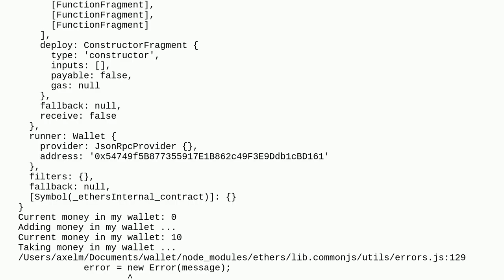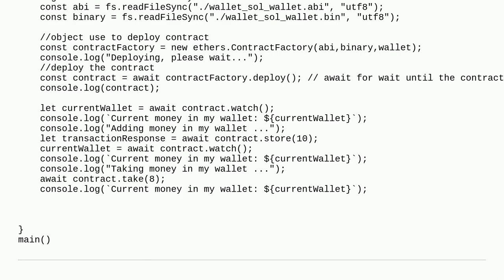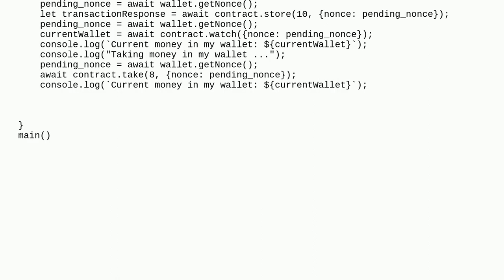Ethereum: Error when deploying my contract and interact with him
Error when deploying my contract and interact with him

A special thanks goes out to the community

  ethers.js error solidity contract-deployment ganache